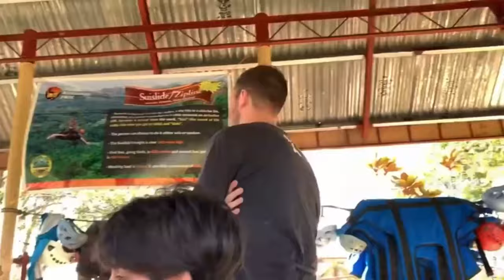Erica Ahern’s first vlog with Brandon Phillips vs New boyfriend